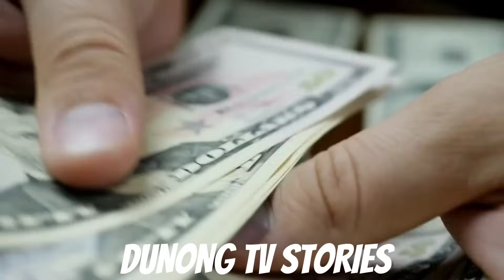Hindi iniwan ng aso ang puntod ng taong di naman niya kilala, pero naparalisa ang lahat hanggang sa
Tumatanggi ang aso na lisanin ang puntod ng taong di niya kilala, ng suriin ng pulis ang puntod ay naparalisa silang lahat.

RELATED CHANNELS
DUNONGTV
Kaalaman
Clarktv Facts
Leonamata tibi
Ask Teacher Popong
Pinoy Mysteries
Pinoy Mystery Channel
Tinagalog
Jevara PH
Tinig PH
Bulalord
Dagdag Kaalaman
Marvelous Fact
Gazebo's

TRENDING Topics

Jamill
Agassi Ching
Jomar Lovena
Ivana Alawi
Pandamata Blag
Zeinab Harake2
CongTV

"All the videos, songs, images, and graphics used in the video belong  to their respective owners and i or this chcannel does not claim any right over them. copyrigth disclaimer under section 107 of the copyright act of 1976, allowance is made for "fair use" for purposes such as criticsm, comment, news, reporting, teaching, scholarship, education and research. fair use is a use permitted by scholarship, education, and research.